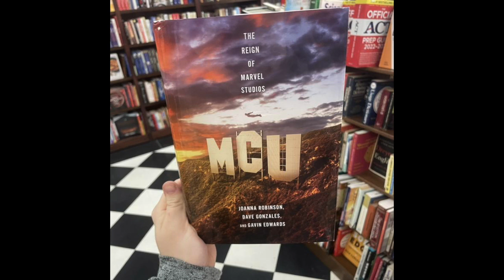The End of the MCU?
Jordan is scared. And I think we all are a little scared too. Is the golden age of Marvel Movies behind us? Is all that's left is D list characters and poor CGI?
If you're sad and need some retail therapy... get yourself a Strong Collector shirt